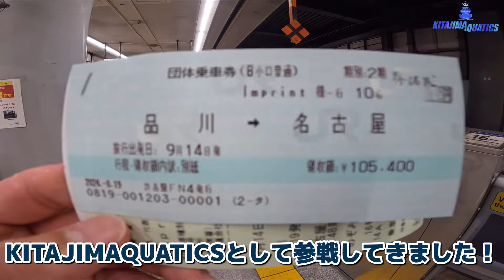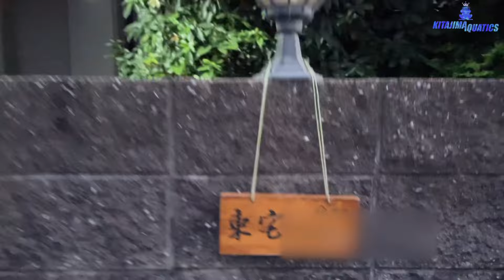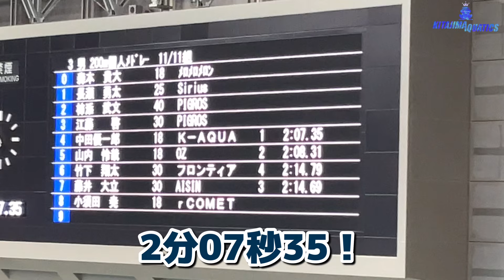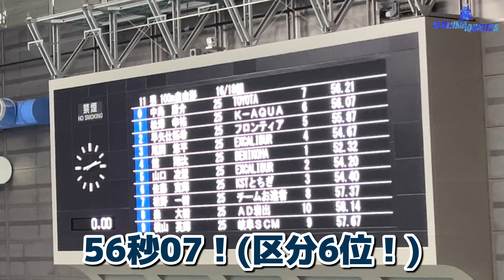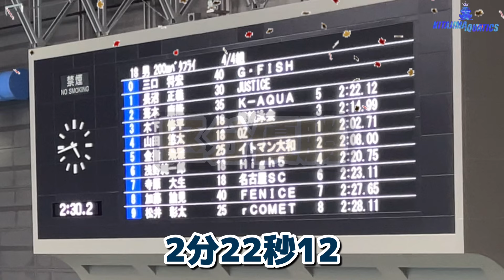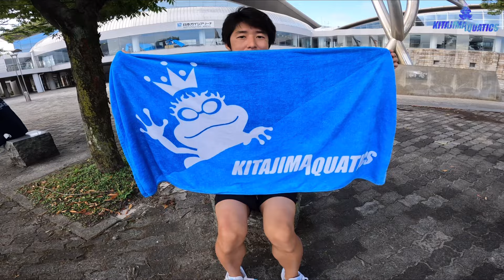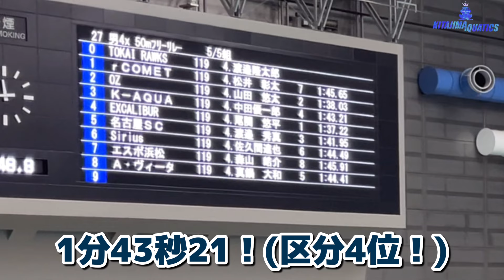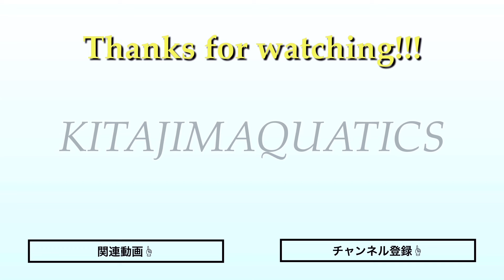【水泳】チーム対抗マスターズ大会2024に全員で出場してきた！【レース映像】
◆KITAJIMAQUATICSで働きたい方募集中！！

◆日本トップコーチ陣の有益な情報が今だけ500円で見放題！詳細はコチラ↓